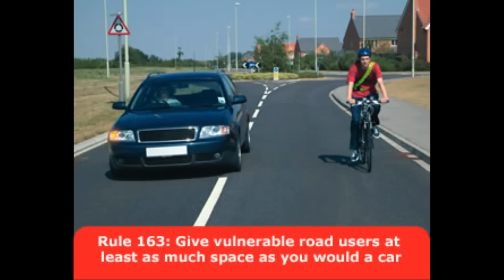MD14AYL Ignorant horn blowing tosser @GMPTraffic @GMCycling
The driver could see I was riding with a child but still thinks it's OK to blast the horn, pass too close, and cut us up.